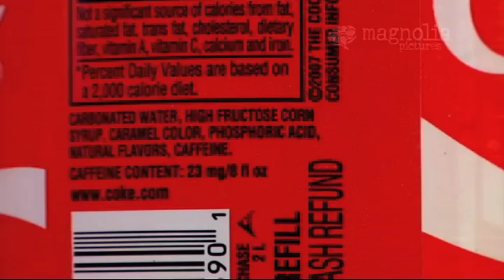FOOD, INC. — ReThink Review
Imagine a world where the food you ate was secretly replaced with a factory-created artificial replica that looked, smelled, and tasted just like the original, sometimes even better. But most of this fake food, including the meat, was made of only one or two plant-based materials and a gang of weird chemicals, and if you ate enough of it, it would slowly kill you through a range of terrible diseases. Well guess what America? You currently live in such a bizarro world! The nearly complete industrialization and corporatization of our food system is one of America's darkest, deadliest, and best-kept secrets, and the important new documentary FOOD, INC. seeks to expose it by asking questions you'd think we'd already have the answers to — how is our food made, who's making it, and what the hell are they putting in it?

You can also read my reviews on the Huffington Post